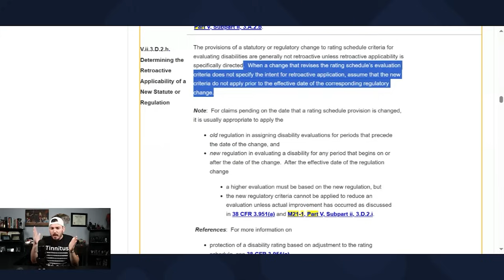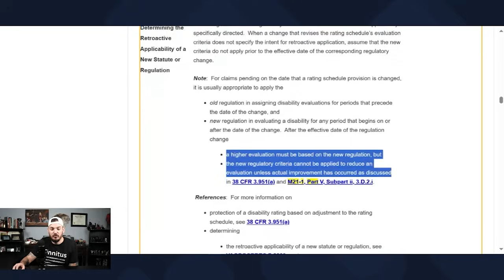SERIOUSLY Don't Miss Out On The VA Disability Rating Changes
🩺 NEXUS LETTERS for ANY CONDITION:
- FREE CONSULTATION -
- QUICK TURNAROUND -

MUSCULOSKELETAL
Dr. Rachna Patel – Physician

‼️CLAIM CONSULTING‼️
*1-on-1 personal touch with your claim*